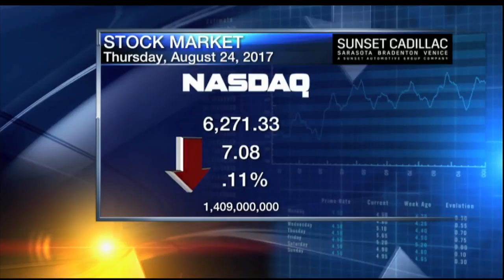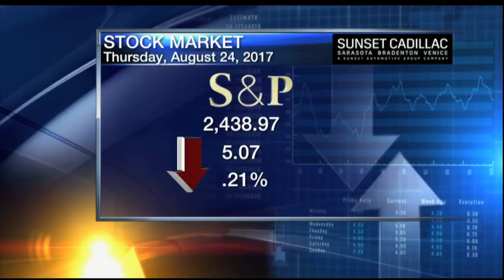Richard Stern 5pm Wall Street Report